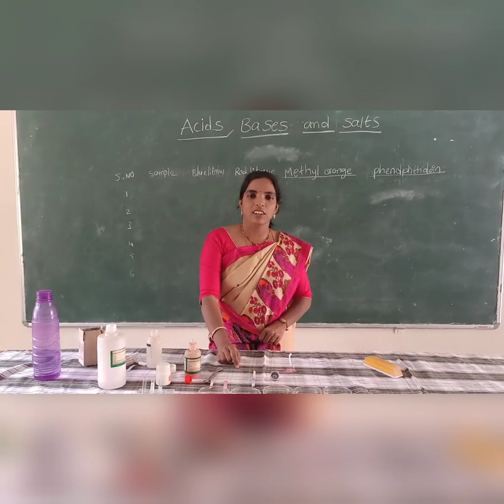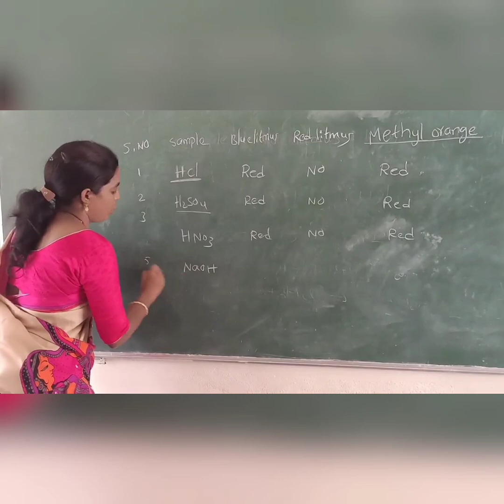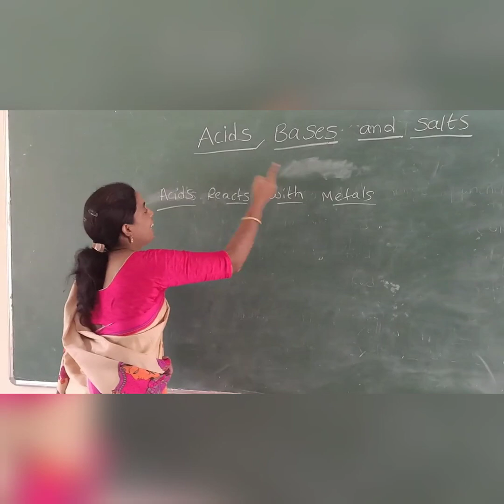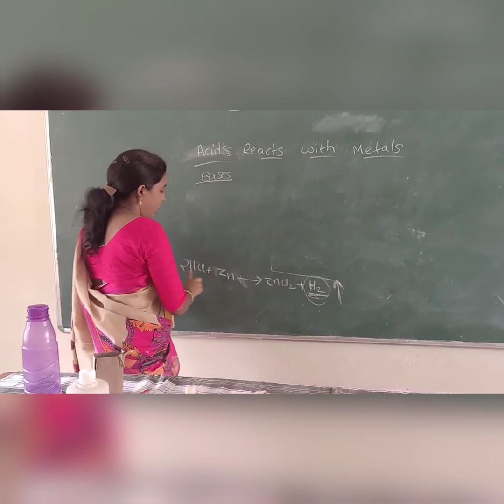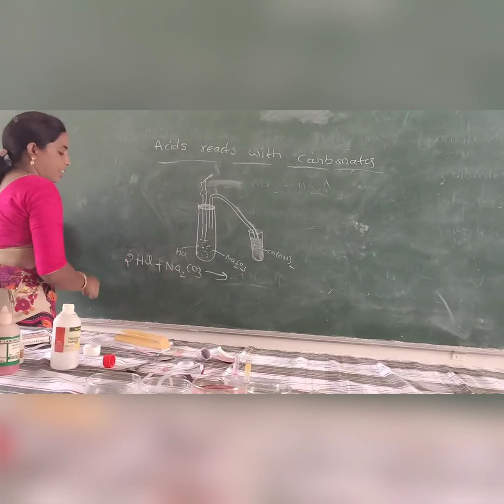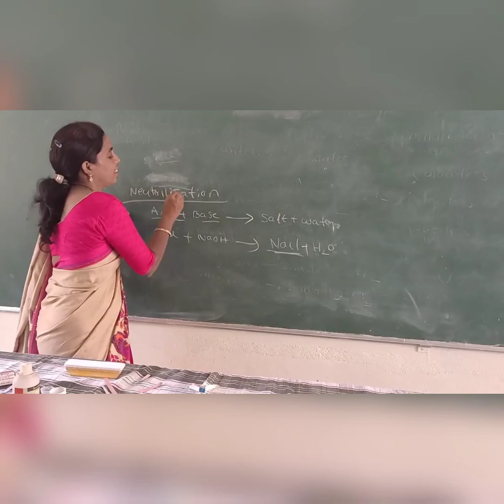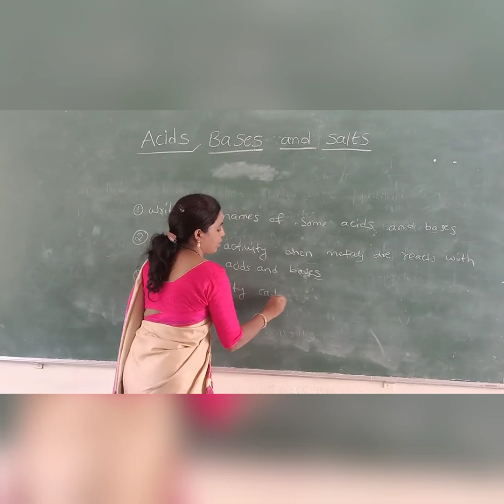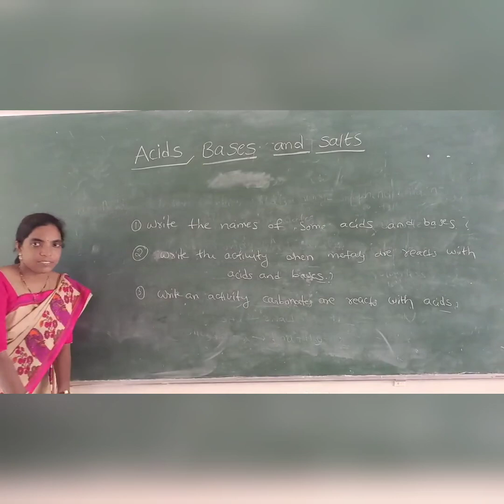X -Physical Science -Dt.07.07.2021 -09.00 A.M to 10.00 A.M -KGBV Narasaraopet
KGBV Narasaraopet